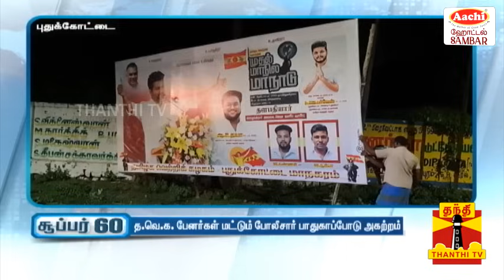தவெக பேனர்களை குறிவைத்து அகற்றம்-ரிப்போர்ட்டர்கள் வீடியோ எடுப்பது தெரிந்ததும் போலீஸ் எஸ்கேப்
தவெக பேனர்களை `மட்டும்' குறிவைத்து அகற்றம் - ரிப்போர்ட்டர்கள் வீடியோ எடுப்பது தெரிந்ததும் போலீஸ் எஸ்கேப்

புதுக்கோட்டை நகர் பகுதியில் வைக்கப்பட்டிருந்த த.வெ.க. பேனர்கள் காவல்துறை பாதுகாப்போடு அகற்றப்பட்டது. பல்வேறு வணிக நிறுவனங்களின் பேனர்கள் அப்படியே உள்ள நிலையில், த.வெ.க. பேனர்களை மட்டும் மாநகராட்சி ஊழியர்கள் அகற்றியது சர்ச்சையை கிளப்பியது.  செய்தியாளர்கள் வீடியோ எடுப்பதை அறிந்த போலீசார் உடனடியாக புறப்பட்டு சென்றனர்.